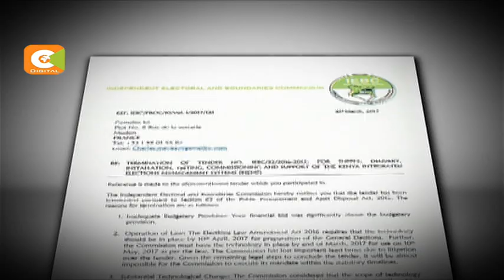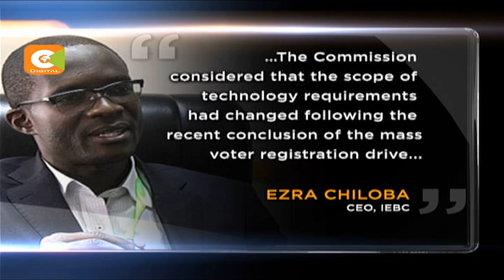Nasa accuses IEBC of plan to rig election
French digital security company Gemalto SA now wants the Kenya integrated election management system or kiems restored…the security company, in challenging the decision by poll body iebc to cancel the tender, maintains it has the relevant capacity to deliver on the requirements by the iebc to deliver technology for the august 8th polls…but as jacky maribe reports, the commission insists there is no cause for alarm over the tender cancellation, that continues to elicit political reaction…